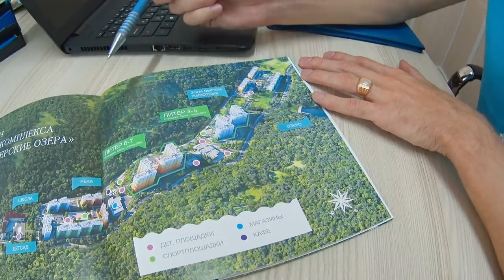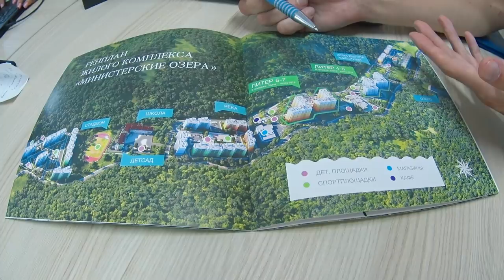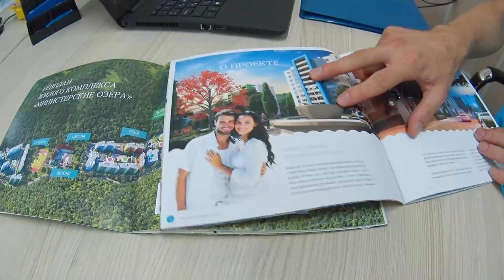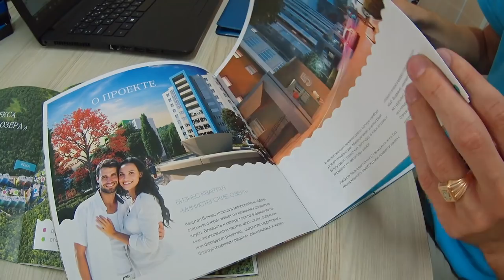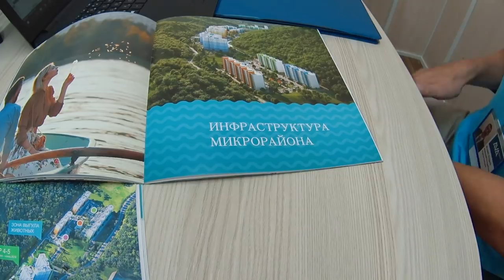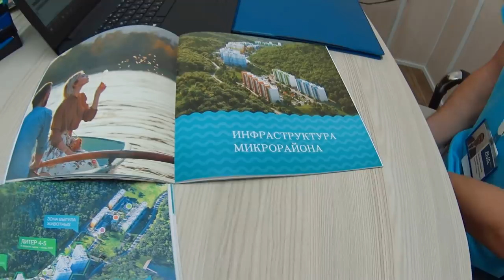✅ ЖК МИНИСТЕРСКИЕ ОЗЁРА СОЧИ // НЕДВИЖИМОСТЬ СОЧИ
ЖК МИНИСТЕРСКИЕ ОЗЁРА // НЕДВИЖИМОСТЬ СОЧИ

Для получения КОНСУЛЬТАЦИИ по вопросам недвижимости в Сочи:
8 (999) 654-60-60 - НАШ ОБЩИЙ НОМЕР ДЛЯ ОБРАЩЕНИЙ
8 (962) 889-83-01 - ПО ИПОТЕКЕ